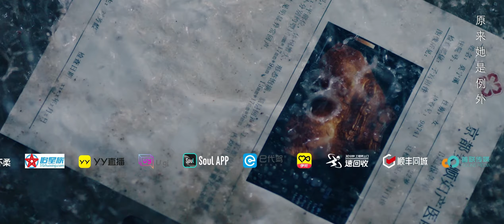【ENG SUB】爱你不言而喻 Love you is self-evident 16丨时隔六年，温柔前妻黑化归来！总裁重启追爱屡屡碰壁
▶曾遭遇众叛亲离被强行送出国的莫宁溪（徐紫茵 饰），时隔六年后，她携萌宝以知名时尚设计师的身份华丽回归，只为查明外公的死因，夺回属于她的一切，不料却和厉玺丞（胡文煊 饰）狭路相逢。绿茶妹妹，恶毒婆婆接连施恶，没想到却被他救下，从此，世间万物，她成了他的心尖宠，被强势求娶，而她却称不愿做后妈。幸得龙凤三宝神助攻，莫宁溪和厉玺丞历经六年终于走到一起，六年前的阴谋和外公之死的真相也被揭开。
▶共计：20集
▶主演：胡文煊、徐紫茵